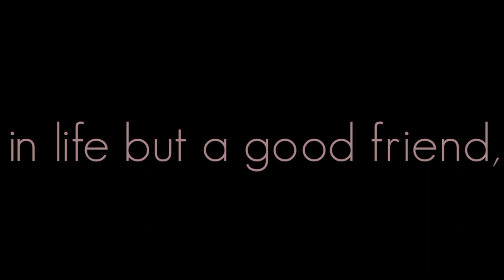Nothing... | Royalty_free_Video of APJ ABDUL KALAM | MOTIVATIONAL VIDEO | WHATSAPP STATUS